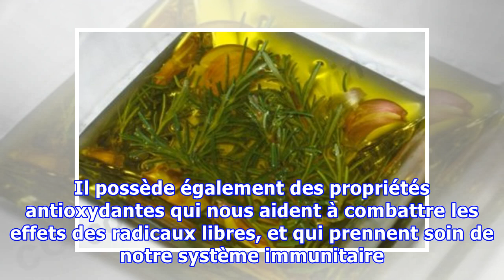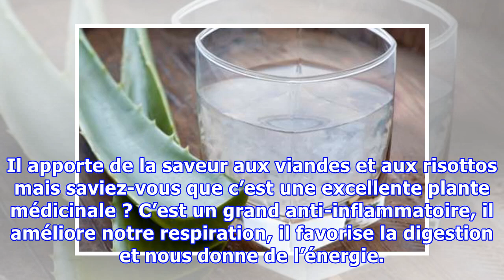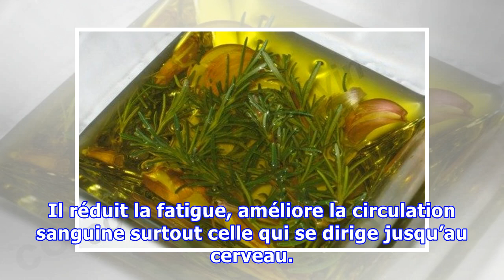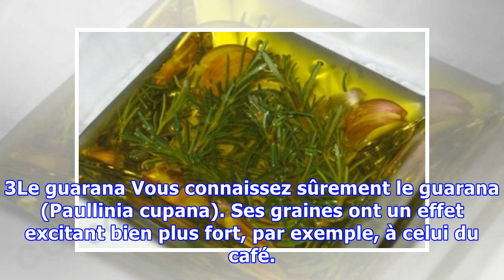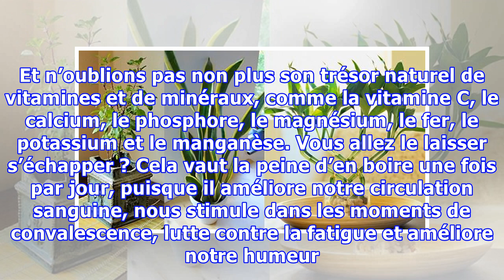Les herbes médicinales qui apportent de l’énergie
Les herbes médicinales qui apportent de l’énergie Le thé au ginseng nous apporte e l'énergie. Il possède également des propriétés antioxydantes qui nous aident à combattre les effets des radicaux libres, et qui prennent soin de notre système immunitaire. Nous passons tous par des périodes de grande intensité physique ou intellectuelle. Nous rentrons fatigués à la maison et nous nous levons avec pe...